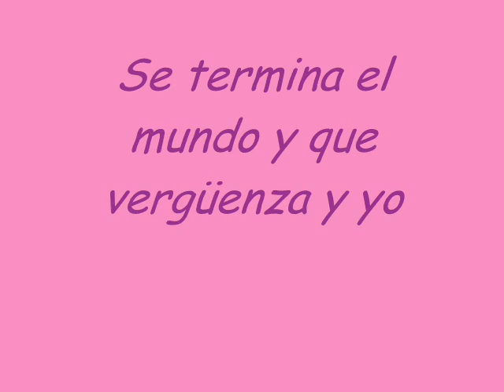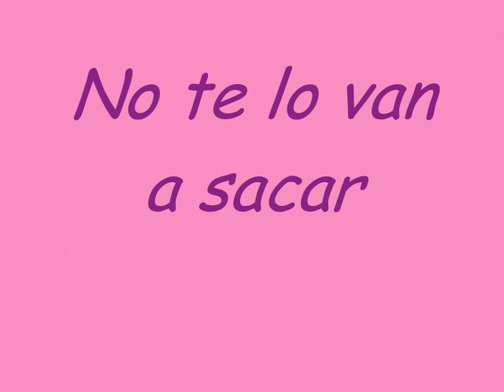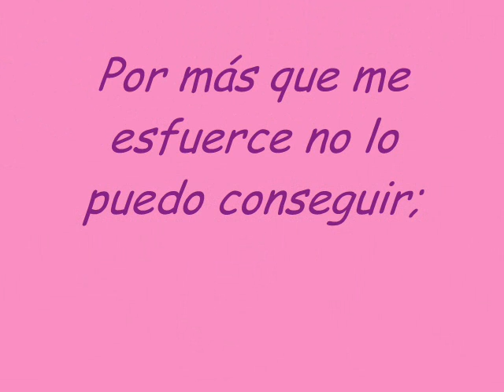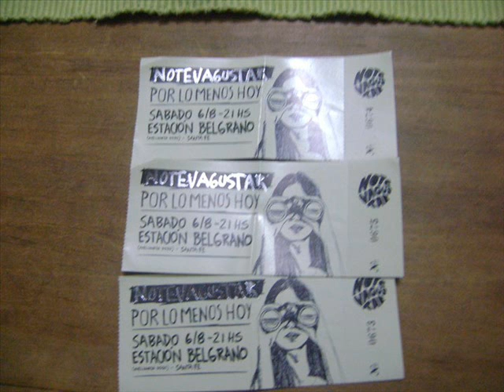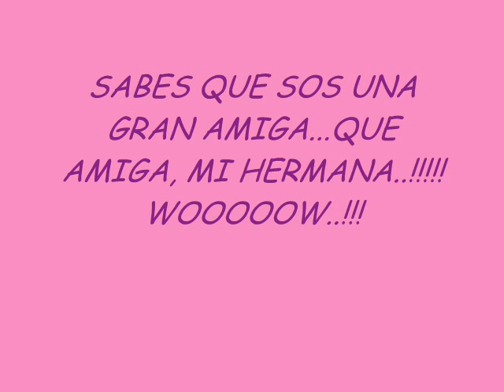Te voy a llevar NTVG